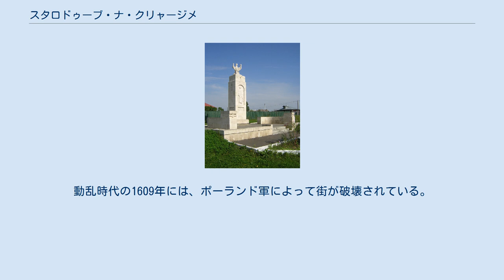スタロドゥーブ・ナ・クリャージメ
建設850年の記念碑 現クリャジミンスキー・ゴロドク 建設850年の記念碑と教会 スタロドゥーブ・ナ・クリャージメ(ロシア語: Стародуб-на-Клязьме)は中世ルーシの都市である。
ザレシエ(ru)に立地し、1218年から15世紀初頭までスタロドゥーブ公国の首都であった。
現在の行政区でいえばヴラジーミル州コヴロフから北東におよそ12km強の位置にあり、同州コブロフ地区(ru)の村・クリャジミンスキー・ゴロドク(ru)内に含まれる、クリャージマ川に面した都市（「ナ・クリャージメ」は「クリャージマ川の」の意）であった。
 スタロドゥーブ・ナ・クリャージメは、1152年にユーリー・ドルゴルーキーによって建設された。
1238年にはウラジーミル大公ヤロスラフが末弟のイヴァンに分領地としてスタロドゥーブ・ナ・クリャージメを与えた。
以降、ルーシの小さな公国として、イヴァンの子孫がスタロドゥーブ・ナ・クリャージメを統治したが、1363年にドミートリー・ドンスコイがスタロドゥーブ公位の決定権を掌握し、イヴァンの子孫は追放された。
また、スタロドゥーブ・ナ・クリャージメはモスクワ大公国の勢力圏に組み込まれた。
動乱時代の1609年には、ポーランド軍によって街が破壊されている。
 18世紀末 - 19世紀初頭のうちに、帝政ロシアのヴラジーミル県コヴロフ郡(ru)のクリャジミンスキー・ゴロドク村となった。
 ^ a b c Стародубские князья // ブロックハウス・エフロン百科事典 ^ a b Кляземский городок // ブロックハウス・エフロン百科事典 ^ Княжество Стародубское